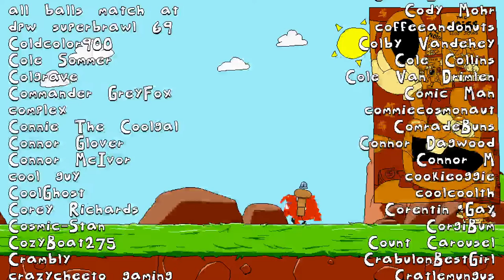Finality. (WAR Lap 10 P Rank)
An end to the madness... live.

Lap 3 and Lap 6 song by: @floofdoge217
Lap 4 song by: @bilkshaker
Lap 5 song by @daniel_th5552
Lap 10 song by @Oofator
I really don't know who made laps 7 through 9 so shut up